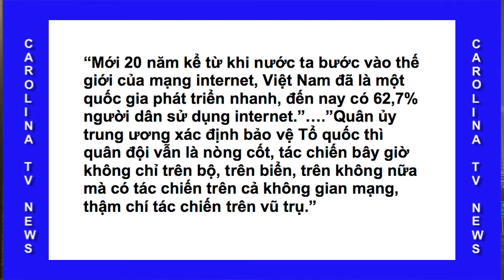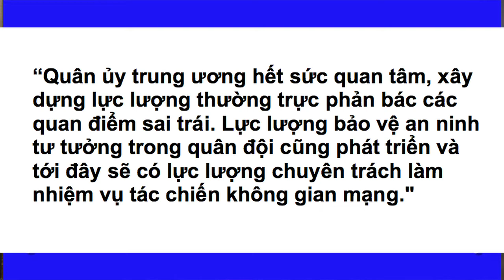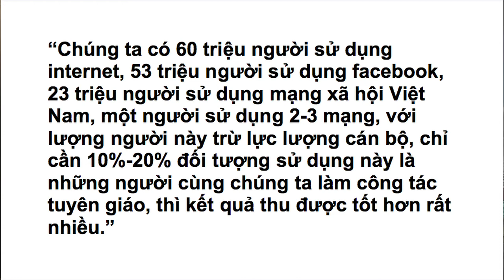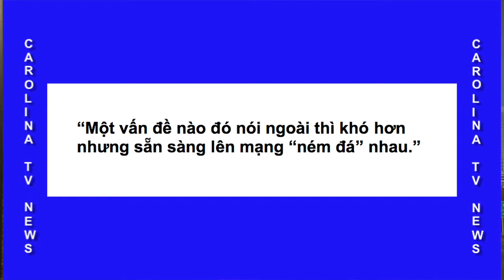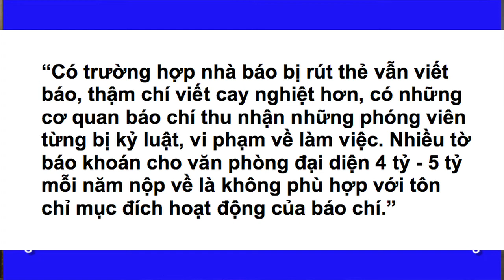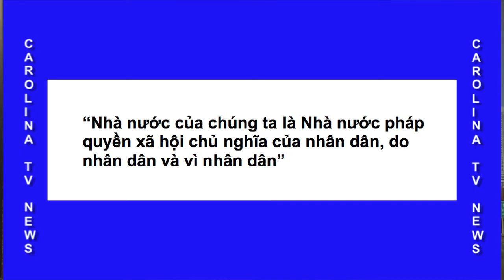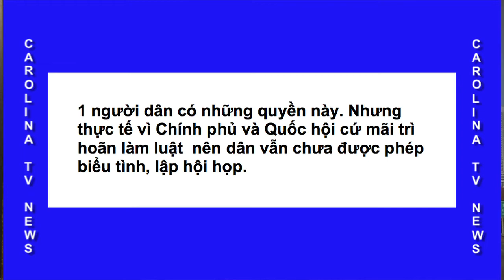TỪ CUỘC CHIẾN MẠNG ĐẾN KHOE LÁO TOÉT!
Những Vấn Đề Việt Nam , Tuần lễ thứ 5 cuối cùng của tháng 12 năm 2017. Đề tài: TỪ CUỘC CHIẾN MẠNG ĐẾN KHOE LÁO TOÉT!
Do Trần Việt Và Trần Hưởng Carolina TV Thực Hiện Qua Bài Viết Của Nhà Báo Phạm Trần
Viet Tran Produce